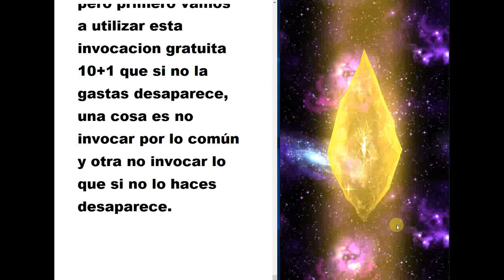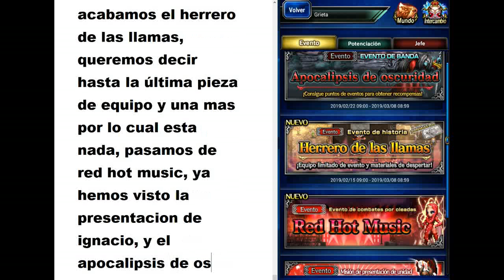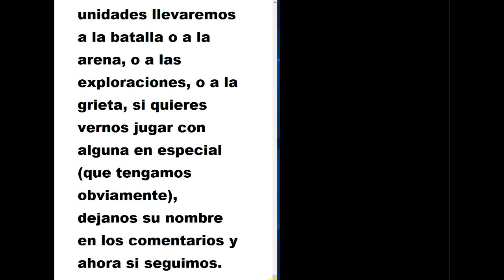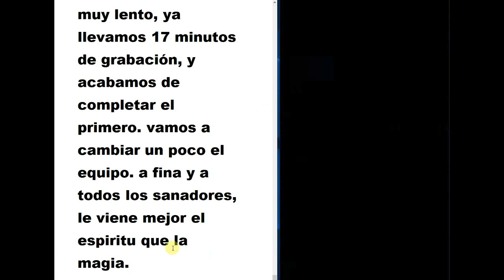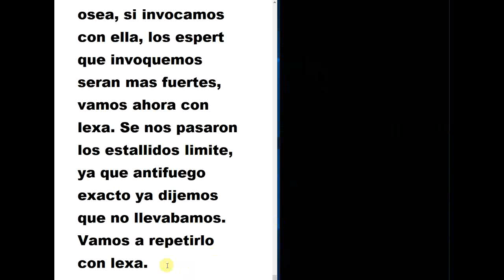FFBE: Guia COMPLETA en ESPAÑOL tutorial 35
seguimos donde lo dejamos